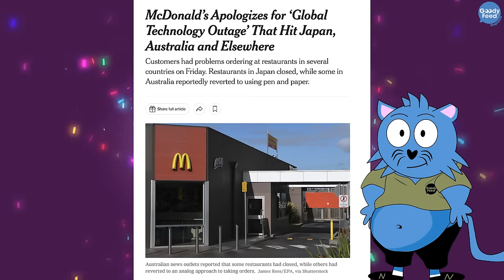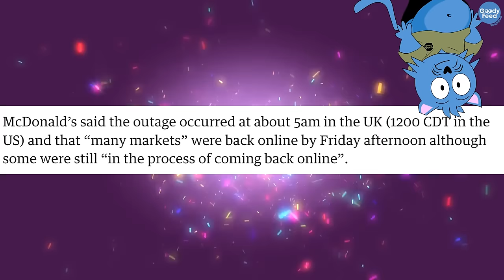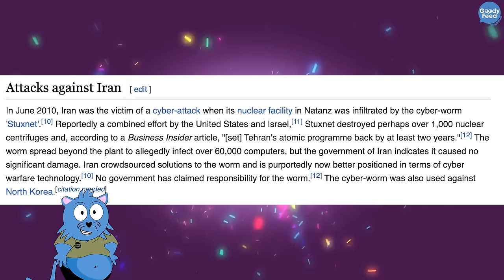You Must Know This About the Recent McDonald’s Outage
The McDonald’s outage has forced some of us to have cai png instead of McSpicy, but it could have been worse. Here’s what you must know.